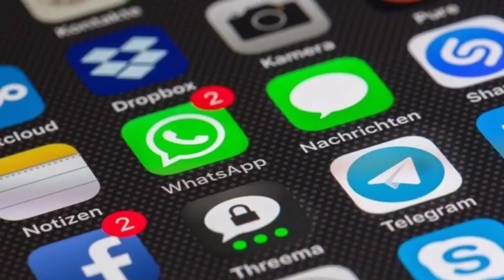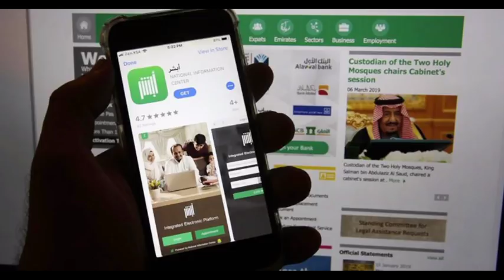--Saudii Wazarat Tul Sehaat latest News Update..